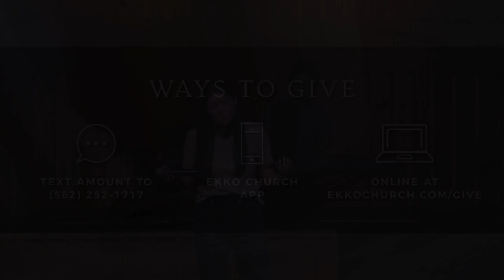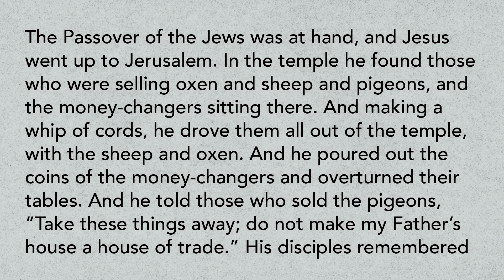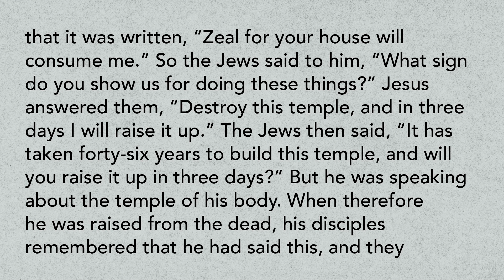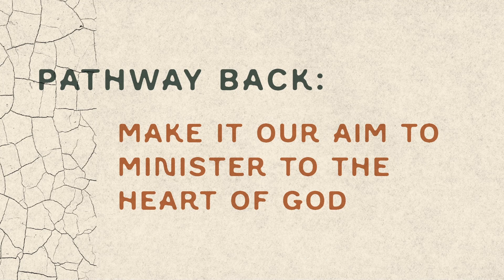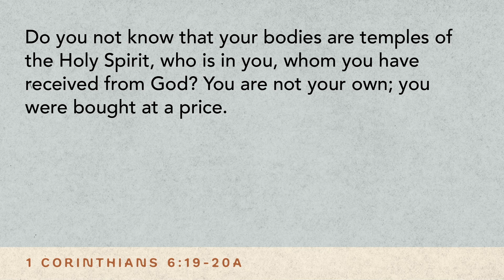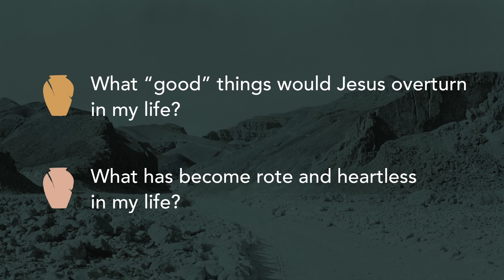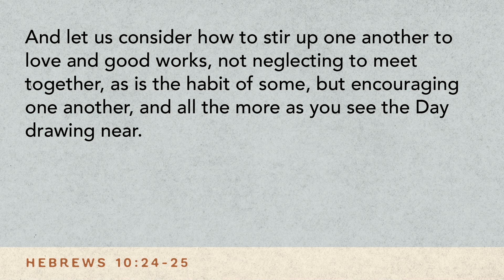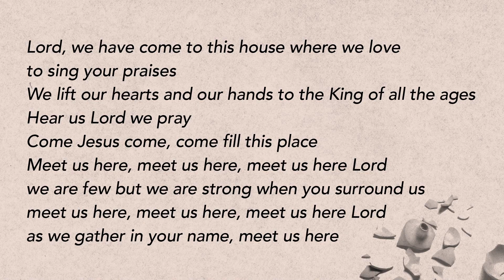"The Heart of Worship" | Broken Cisterns Series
April 28, 2024 Service